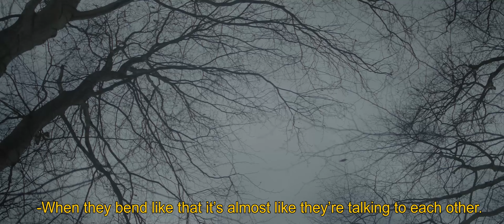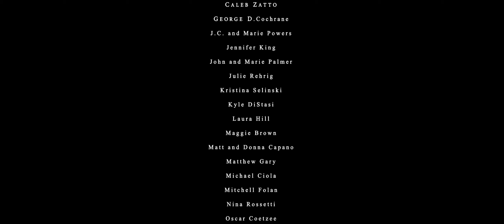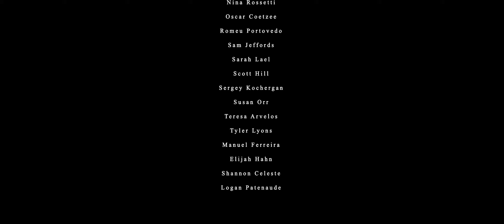Thriller Short Film "North Woods" | 10 ACRE FILMS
When two brothers go on a hunt in the woods at dawn, the lines between prey and predator sway as much as the trees.

Follow 10 Acre on Instagram: shorturl.at/eDM04
Like 10 Acre on Facebook: shorturl.at/lotLX

shorturl.at/cdlHL

About 10 Acre Films:
10 Acre Films is an indie production company that empowers brands and artists alike. We believe in the power of grassroots creativity and take a collaborative approach to every production, meaning each stakeholder has something valuable to contribute.We’re always looking for opportunities to explore fresh narratives, so gather ‘round as we tell thrilling new stories and film the flames